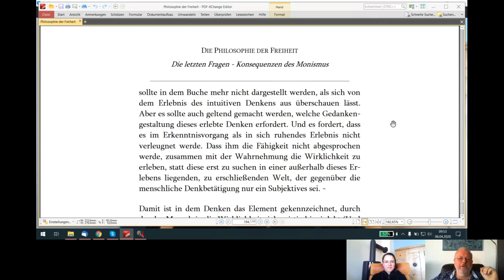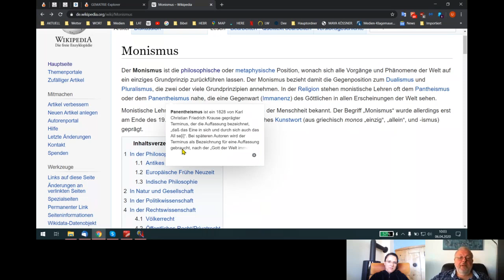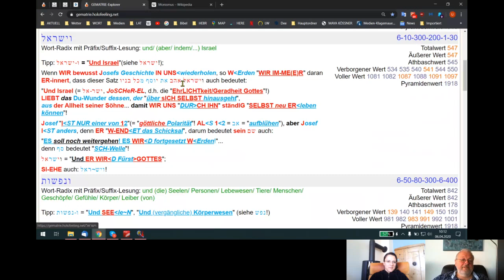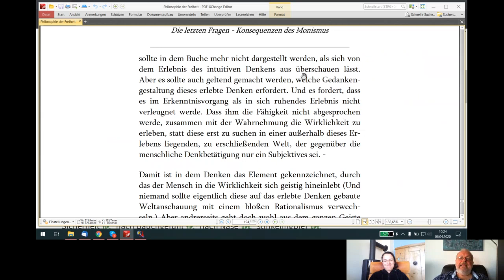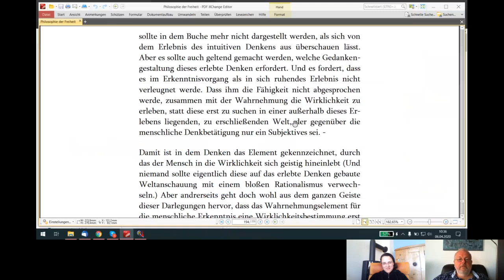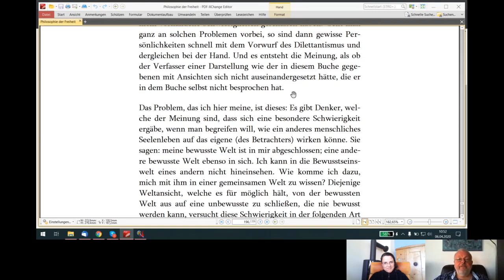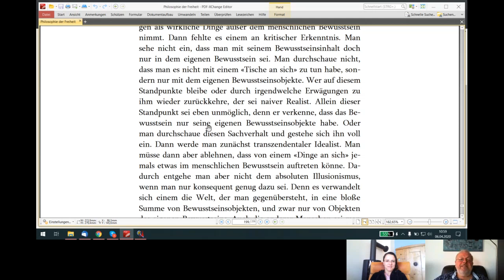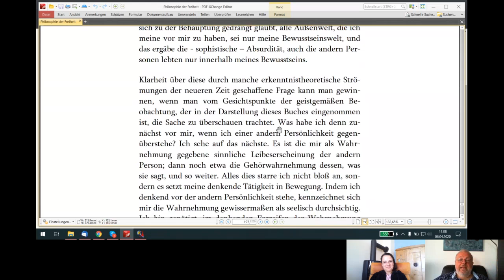Holofeeling - Selbstgespräch 06.04.2020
Zeig MIR die von Dir+/-aus~gedachten angeblich "Weisen PRI~MaT~EN" Deiner W~ELT...
und JCH UP zeige Dir...